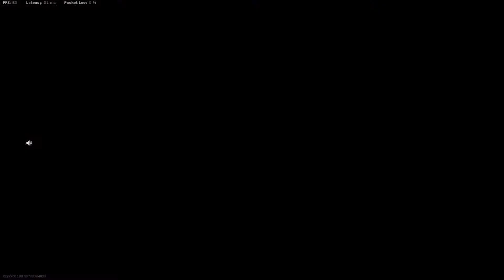ZOMBIE ROYALE in warzone is INSANE (Gameplay Highlights)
Game highlight from zombie royale in warzone! Main loadout is the kilo and the *new* mp7 halloween blueprint.